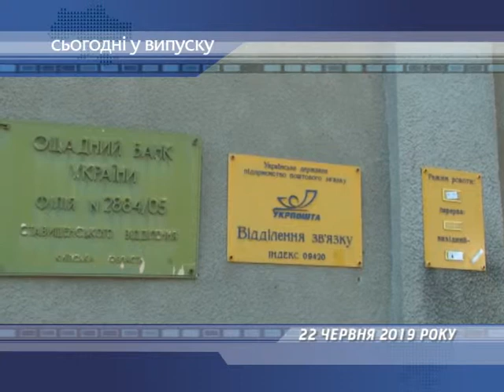Сьогодні у випуску 22.06.2019